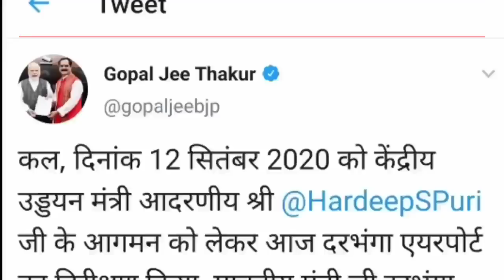कल दरभंगा एयरपोर्ट से बुकिंग का तोहफा मिलेगा? darbhanga airport booking gift?